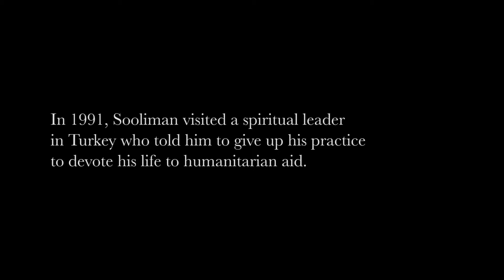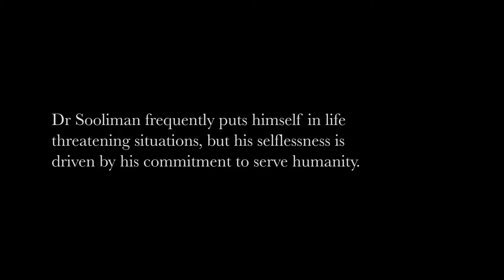21 Icons II Imtiaz Sooliman Short Film 1080p